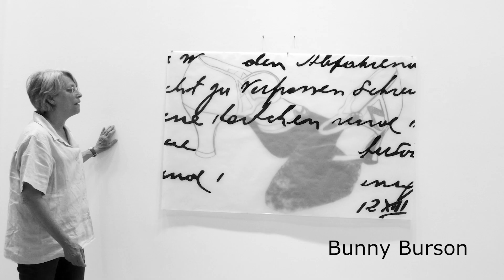Bruno David Gallery's Artists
Watch a short video showing portrait of the artists currently associated with Bruno David Gallery